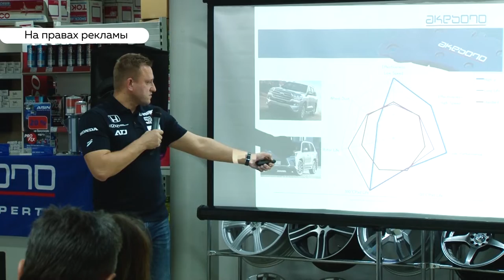Клиенты автомаркета «Гараж» встретились с известными производителями из Японии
Автомаркет «Гараж» организовал встречу своих постоянных клиентов с представителями двух известных японских производителей – Профикс и Акебона. С  фирмами  автомагазин работает уже не первый год,  так что в «Гараже» можно приобрести настоящие, а не поддельные японские моторные масла, колодки и не только.